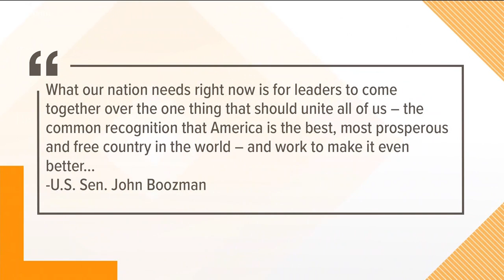Arkansas Republicans react to Trump's 'racist' tweets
Arkansas lawmakers are responding to President Trump's tweet targeting four democratic congresswomen, saying they should go back from where they came.